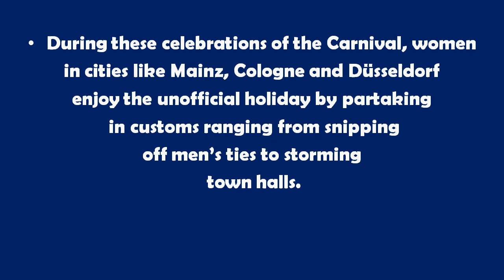Weiberfastnacht 2019 - Google Doodle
Celebrating today the Weiberfastnacht 2019, This tradition dates back to a 19th-Century uprising in the small town of Beuel where a group of washerwomen grew tired of working 16 hour days, while the men got to go out and celebrate Carnival. In the year 1824 they founded the Beuel Ladies’ Committee and stormed city hall, that an early expression of women’s rights in Germany, and their legacy lives on with celebrations all along the Rhine River.